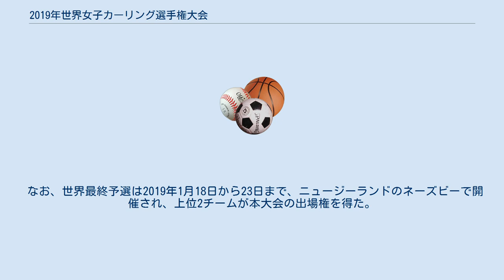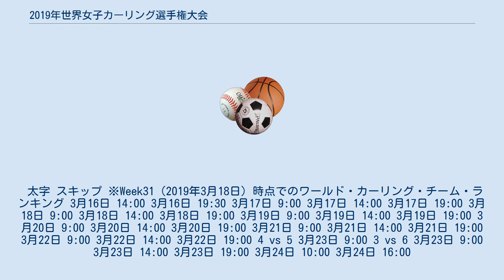2019年世界女子カーリング選手権大会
2019年世界女子カーリング選手権大会は、2019年3月16日から24日まで、デンマーク・シルケボーで開催された世界女子カーリング選手権である。
 13カ国によるラウンドロビンを行い、上位6チームが決勝トーナメントを経て優勝を争う。
 新たに世界最終予選の出場枠が2枠設けられる一方、前回大会で最下位となった国の属する地域の出場枠が1つ減らされる。
なお、開催国は自動的に出場権を得られるが、開催国枠は地域の基本枠の中に含まれているため、その分開催国の属する地域の出場枠が1つ減ることになる。
今大会で言えば、前回大会の最下位（イタリア）が属するヨーロッパの枠が1つ減り7となった上、開催国としてデンマークが出場することから、欧州選手権からは6カ国が出場を決めた。
 なお、世界最終予選は2019年1月18日から23日まで、ニュージーランドのネーズビーで開催され、上位2チームが本大会の出場権を得た。